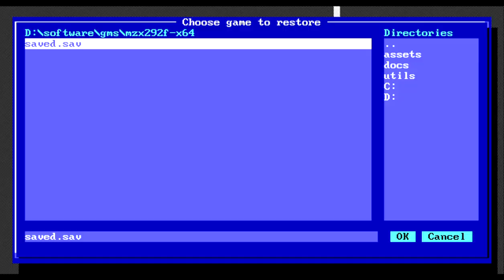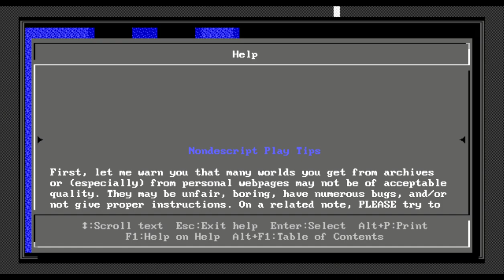CAVERNS OF ZEUX 2 : YOU ARE A WIZARD... AND A SKELETON